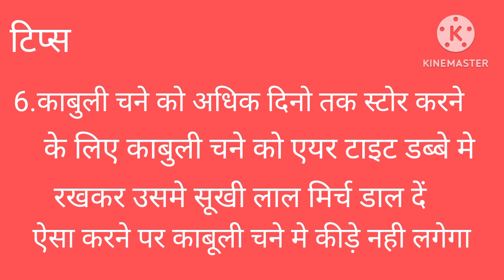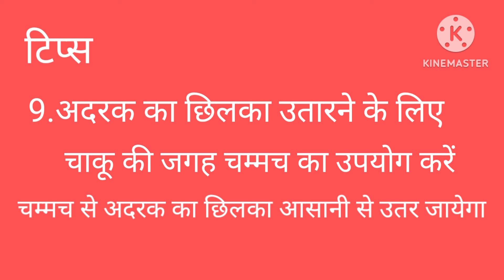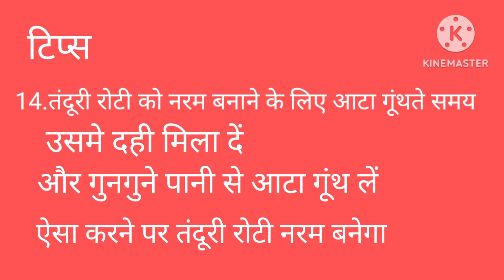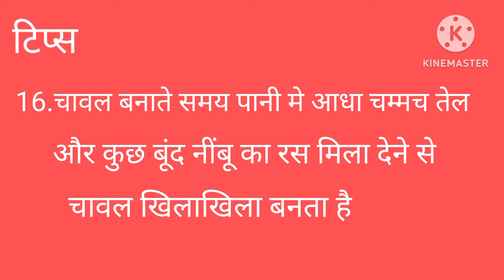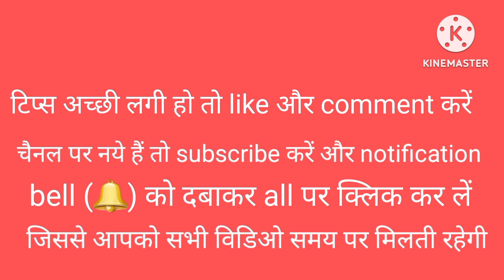16 ऐसा कमाल का किचन टिप्स जो पहले देखे ना सुने होंगे । kitchentips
16 ऐसा कमाल का किचन टिप्स जो पहले देखे ना सुने होंगे । kitchentips

cookingtips
kitchen hacks
viralvideo
trending
nidhi thakur